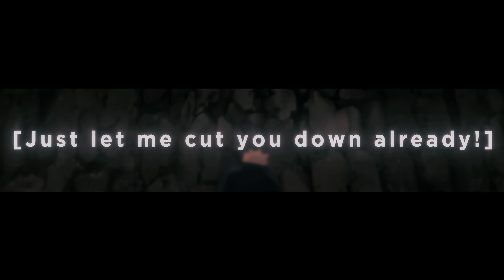Infected☣️- "Naruto Vs Sasuke" Trailer [Edit/AMV] 4K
I know this fight is overedited, but I really felt this song matched the vibes of the song.
Song: Infected
Song ib: @Jorgyn
Editing Software: Adobe After Effects 2021
Tags(Ignore)